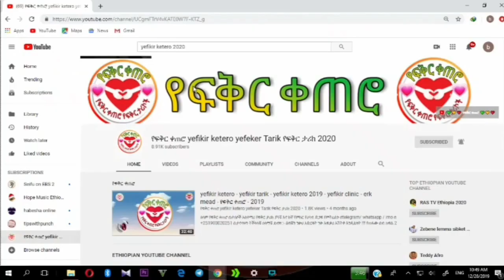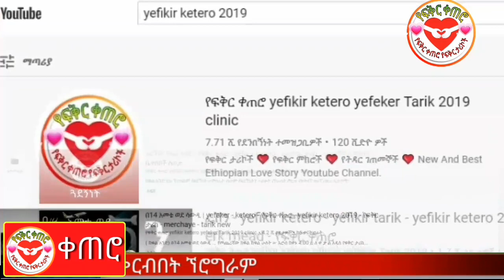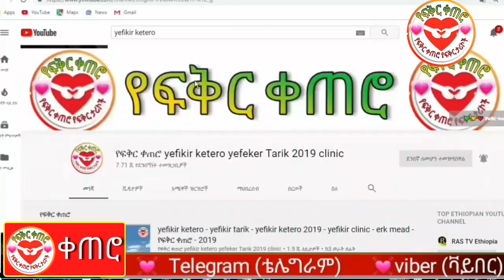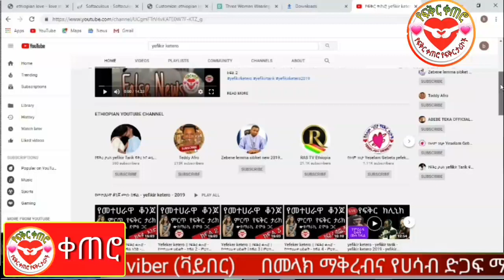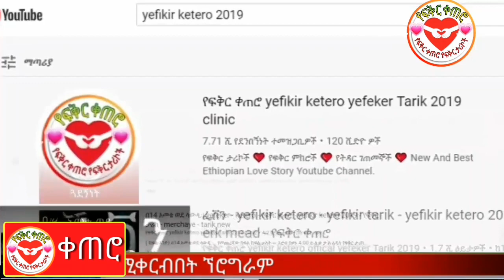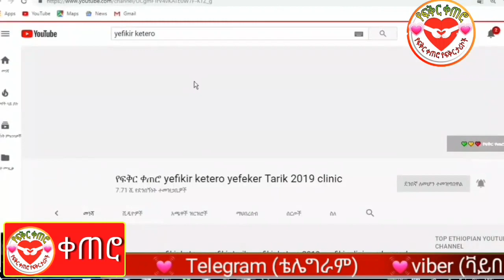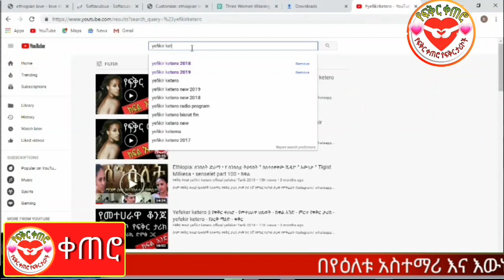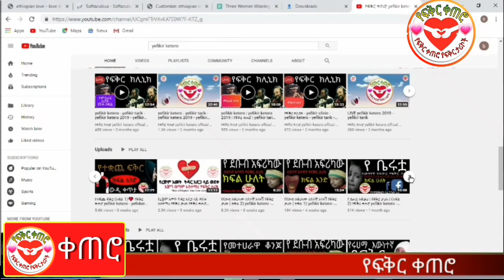ፍቅር እና ትዳር 2 • yefikir ketero • የፍቅር ቀጠሮ • የፍቅር ታሪክ • yefikir tarik • 2020 • ethiopian love ሳይኮሎጂ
________ፍቅር ይስጠን____________

________ፍቅር ይስጠን____________